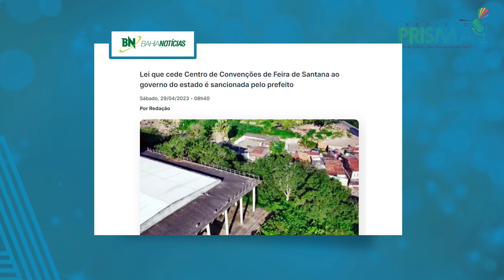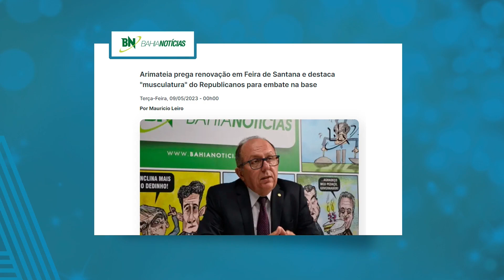Podcast Projeto Prisma #040 - Colbert Martins | Prefeito de Feira de Santana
Falar de política gera debate e tensão, mas também promove cidadania. Em um momento em que há uma forte discussão sobre os limites da democracia, quando os ânimos estão acirrados, nada melhor do que observar as nuances da cena política e dos atores que constroem o dia a dia de Salvador, da Bahia e do Brasil. É esse o contexto em que nasce o “Projeto Prisma”, o novo podcast do Bahia Notícias, que vai ao ar às segundas-feiras, às 16h, no YouTube e no dia seguinte fica disponível nas principais plataformas de streaming da internet.